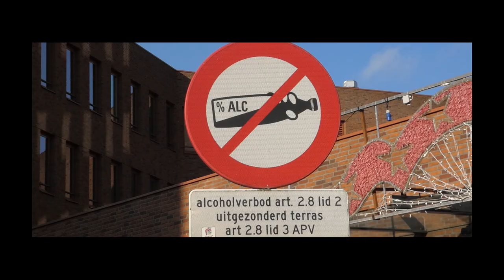Bilmer -- Negative Space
Looking at the neighborhood called Bilmer in the city of Amsterdam,  my friends and I began to identify negative spaces in this area.

Negative Space is the empty space between every object or building. Is the space in which there is no material, it is the space in which you can create through an existing object, another new object.

This video is about us, identifying negative spaces, and making them positive by adding different types of materials of it.

Identifying negative spaces has made me notify many details between objects, paying attention to all these empty spaces where most of the time we don't recognize them.

I think what I learned most important from this project was that recognizing negative spaces allowed me to have a completely different view of objects and many different ideas for creating new objects from existing ones.